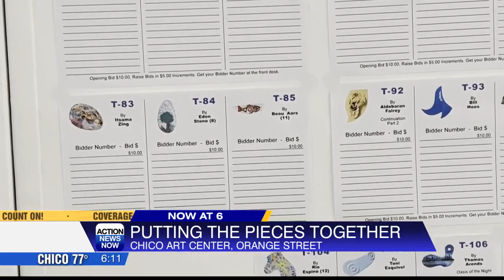Chico Art Center-Puzzle Exhibit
Community members and local artists have come together to create a puzzle exhibit at the Chico art center